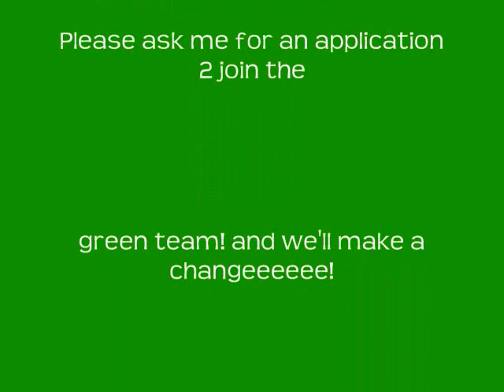send it on